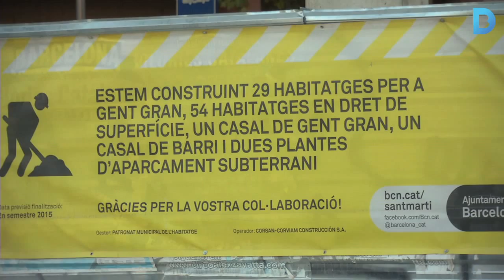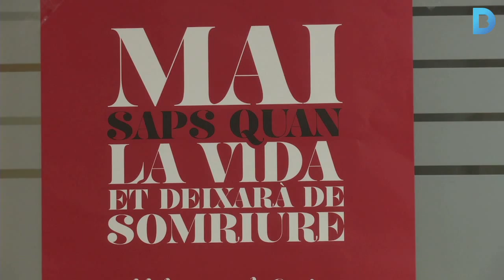Habitatge: diferents necessitats, múltiples respostes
Una de les prioritats que l’Ajuntament s’ha marcat per aquest mandat és garantir el dret bàsic a l’habitatge a tots els barcelonins. Els esforços del consistori se centren en dos camps: evitar que les famílies perdin l’habitatge i ampliar el parc públic de lloguer assequible.